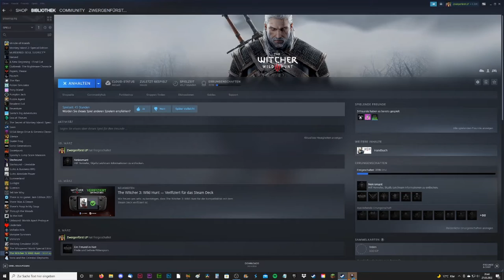THE WITCHER 3: WILD HUNT #75 * Reise zur Nebelinsel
The Witcher® 3: Wild Hunt Part 75 Reise zur Nebelinsel

In The Witcher 3 kehrt der Hexer und Monsterjäger Geralt von Riva zurück in die Nordlande, wo er in einer riesigen offenen Welt voller Handelsstädte, gefährlicher Gebirgspässe und vergessener Höhlen rund um Wyzima das Abenteuer findet. In den Nördlichen Königreichen tobt der Krieg und Geralt fällt nun der wichtigsten Auftrag seines Lebens zu, eine Aufgabe, die den Weltenlauf ändern wird. Es ist die Suche nach dem Kind der Prophezeiung, die den Weg des Hexers nun bestimmt. Vernichte gemeinsam mit Geralt Gegner, die sich auf der Reise in den Weg stellen mit starken Waffen und Hexermagie, jage dämonenhafte Monster und Bestien, die Dörfer, Städte und ihre Anwohner bedrohen und im Schatten lauernd die Wege unsicher machen.
Am 19. Mai 2015 für Windows, Xbox One und PlayStation 4, 2019 für die Nintendo Switch erschienen. Gespielt auf Zwergis PC.